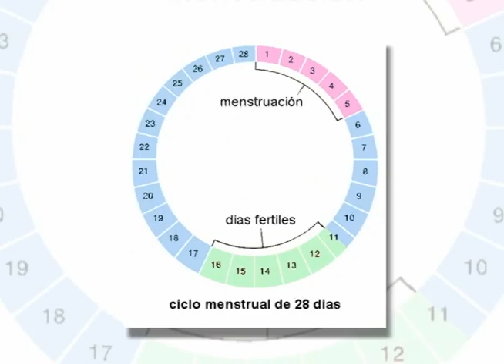Cápsula del Día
Cómo se define el ciclo menstrual.